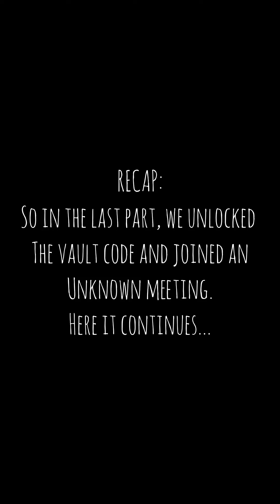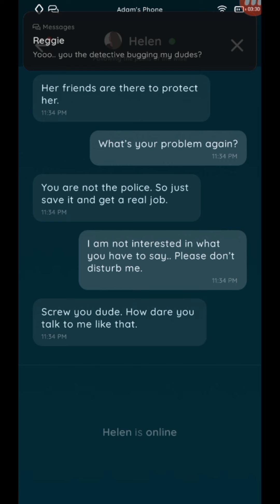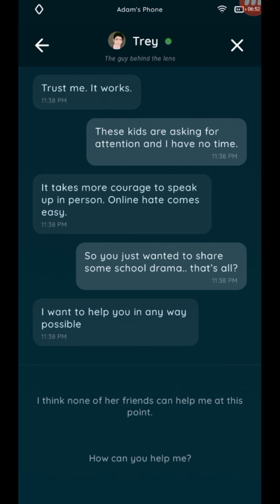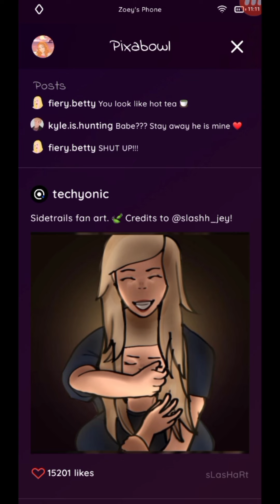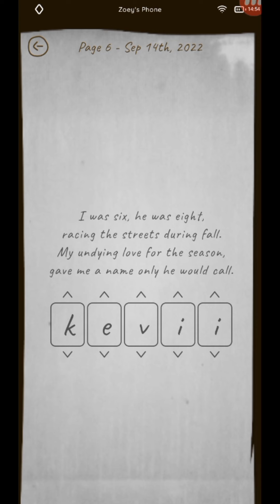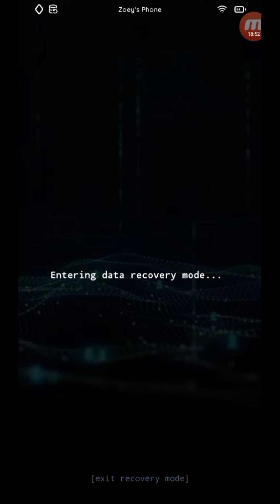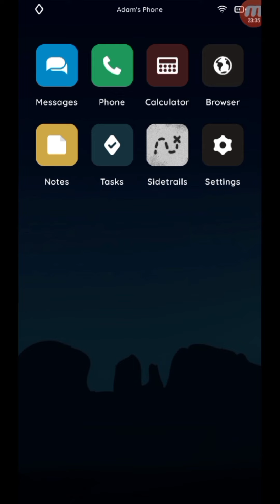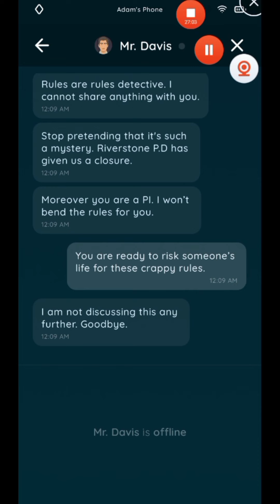AN ELMWOOD TRAIL | EPISODE 2| part 2 - the guy behind lens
credits : creators of elmwood